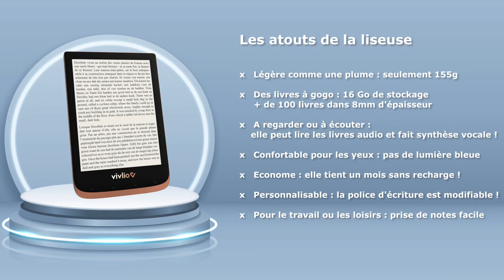La culture, c'est du lourd !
Pour les vacances, la médiathèque vous présente ses liseuses.